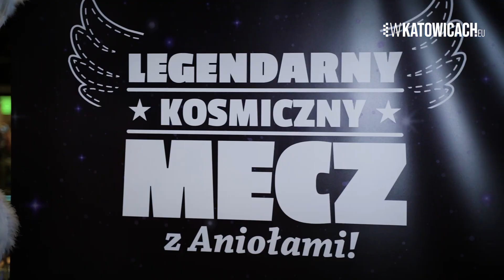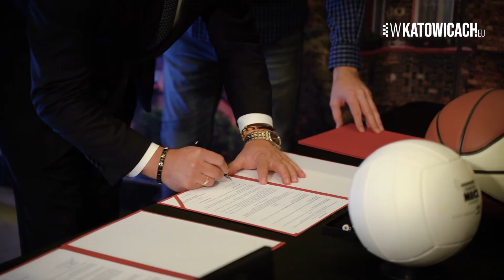Legendarny Kosmiczny Mecz z Aniołami w Spodku w Katowicach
Już po raz drugi Katowice będą areną Legendarnego Kosmicznego Meczu. Wydarzenie odbędzie się 11 marca 2023 roku. Jak zwykle nie zabraknie w nim gwiazd polskiego sportu, ale i kultury, sportu czy polityki. List intencyjny dotyczący rozegrania charytatywnego spotkania w katowickim Spodku podpisano w czasie Śląskiego Festiwalu Nauki, na stoisku Domu Aniołów Stróżów w Międzynarodowym Centrum Kongresowym.